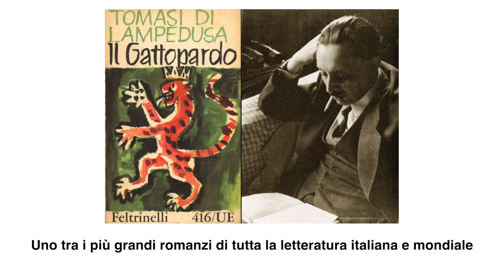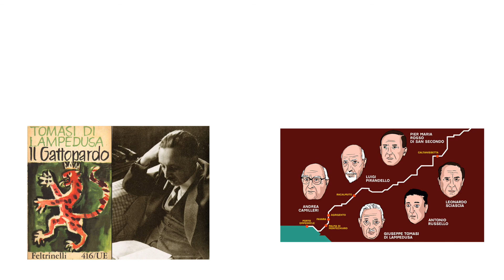BLOG - La Sicilia de 'Il Gattopardo'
“Se vogliamo che tutto rimanga com'è, bisogna che tutto cambi.”

Nel mondo, ‘Il Gattopardo’ è uno dei romanzi della letteratura italiana più famosi.
Il capolavoro di Giuseppe Tomasi di Lampedusa, edito nel 1958- quando l’autore era già morto da un anno- propone al lettore uno spaccato della Sicilia di fine Ottocento, in un momento storico particolarmente turbolento della storia del sud Italia: l’arrivo di Garibaldi nel Regno delle Due Sicilie e il collasso della casata dei Borbone.